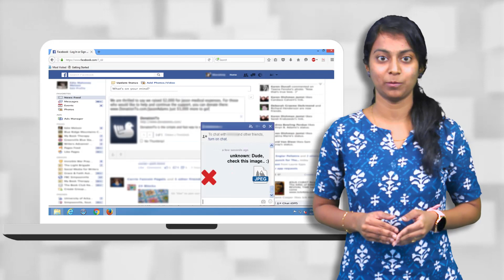Cyber Security Tip of the day : 17 July 2023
10 Snapchat: @ssoindia